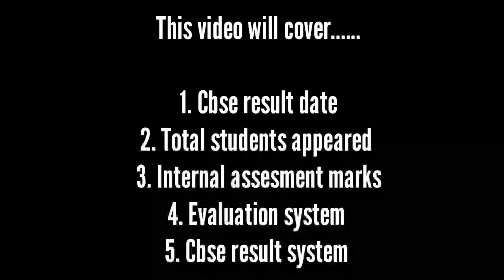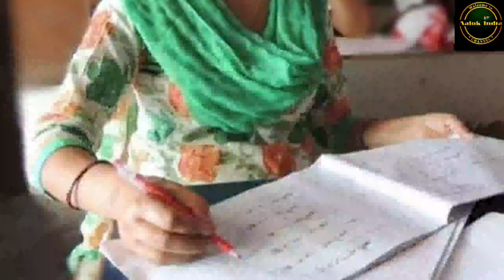Cbse result class 10, 2020 | इसबार बच्चे अच्छे करेंगे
cbse result class 10 will get declare on 15th july, 2020. here is the details of  evaluation system,  internal assesment marking system, result policy and different ways to find the result.